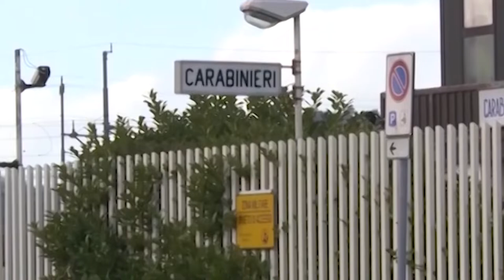Vede i carabinieri e scappa, trovato con marijuana e cocaina: arrestato